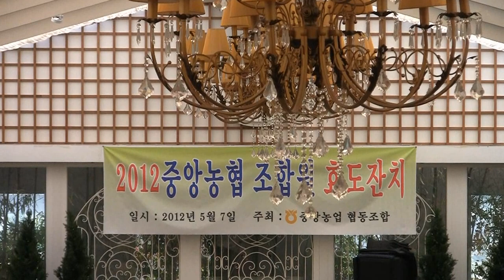김영애-풍각쟁이,민요메들리(2012중앙농협조합원 효도잔치 '12.05.07).wmv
김영애-풍각쟁이,민요메들리(2012중앙농협조합원 효도잔치 '12.05.07